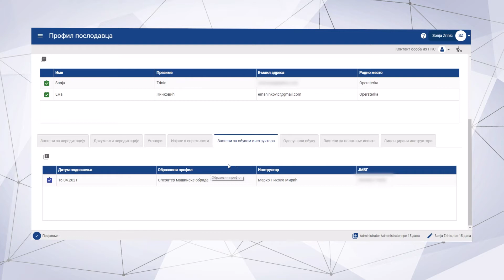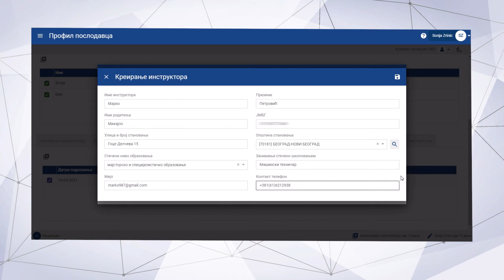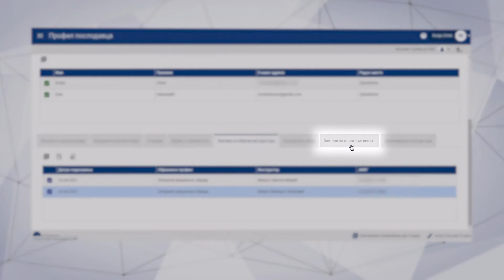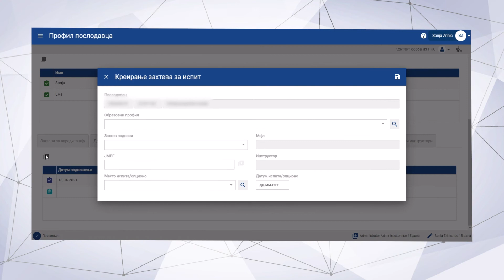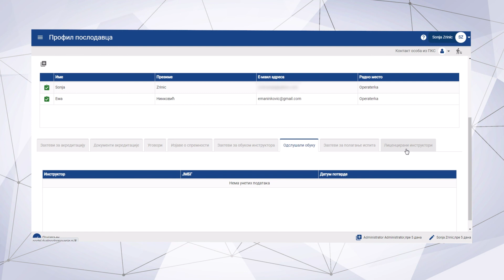DualnoObrazovanje I Uputstvo za podnošenje zahteva za obuku i zahteva za ispit za instruktora